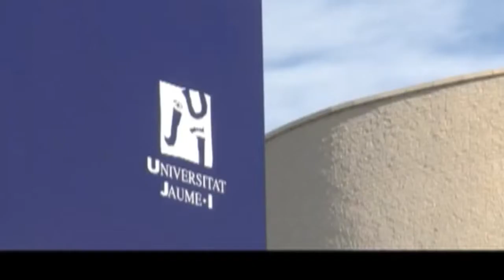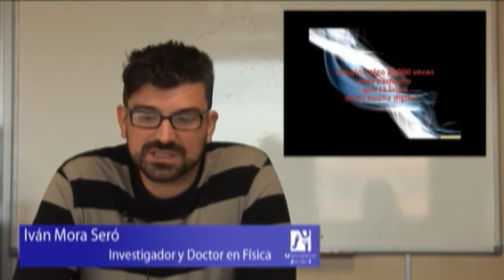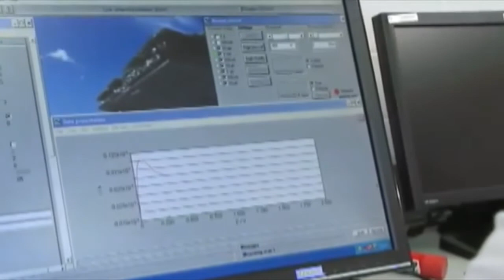Células solares nanodiseñadas | Celules solars nanodissenyades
El vídeo explica el proyecto de investigación científica y tecnológica de células solares nanodiseñadas de bajo coste basadas en nanocristales semiconductores desarrollado en la Universitat Jaume I. Para ello, alumnos de Comunicación Audiovisual entrevistaron al director del proyecto, el catedrático en Física Aplicada, Juan Bisquert, y su colaborador, Iván Mora. Además, el reportaje muestra las aplicaciones que pueden tener las células solares nanodiseñadas en la vida diaria.

Vídeo producido por los alumnos del Grado en Comunicación Audiovisual de la UJI Yara Gallén Jiménez, Marcela Quintero Rendón, Estefanía Montiel González, Javier González Lozoya e Isabel Castelló Ocampos dentro del proyecto Labcom-Ciència gestionado por el profesor del Departamento de Ciencias de la Comunicación Francisco López Cantos, con la colaboración del Laboratorio de Comunicación Audiovisual y la Unidad de Cultura Científica y de la Innovación de la Universitat Jaume I.
Labcom-Ciència UJI 2013

Celules solars nanodissenyades

El vídeo explica el projecte d'investigació científica i tecnològica de cèl·lules solars nanodissenyades de baix cost basades en nanocristalls semiconductors desenvolupat a la Universitat Jaume I. Per a això, alumnes de Comunicació Audiovisual van entrevistar el director del projecte, el catedràtic en Física Aplicada, Juan Bisquert, i el seu col·laborador, Iván Mora. A més, el reportatge mostra les aplicacions que poden tenir les cèl·lules solars nanodissenyades en la vida diària.

Vídeo produït pels alumnes del Grau en Comunicació Audiovisual de l'UJI Yara Gallén Jiménez, Marcela Quintero Rendón, Estefanía Montiel González, Javier González Lozoya i Isabel Castelló Ocampos dins del projecte Labcom-Ciència gestionat pel professor del Departament de Ciències de la Comunicació Francisco López Cantos, amb la col·laboració del Laboratori de Comunicació Audiovisual i la Unitat de Cultura Científica i de la Innovació de la Universitat Jaume I.

Labcom-Ciència UJI 2013

Solar cells designed with nanotechnology
EN: The video explains the scientific and technological research project on solar cells designed with nanotechnology based on low-cost-semiconductor nanocrystals developed at the Universitat Jaume I. Thus, students of the Bachelor's Degree in Audiovisual Communication interviewed the director of the project Juan Bisquert, professor in Applied Physics, and Ivan Mora, his collaborator. Besides, the report shows applications that solar cells can have designed with nanotechnology in daily life.
Video produced by students of the Bachelor's Degree in Audiovisual Communication at the UJI Yara Gallén Jiménez, Marcela Quintero Rendón, Estefanía Montiel González, Javier González Lozoya and Isabel Castelló Ocampos within the Labcom-Science project managed by Francisco López Cantos, lecturer at the Department of Communication Sciences, with the collaboration of the Communication Sciences Laboratory and the Scientific Culture and Innovation Unit at the Universitat Jaume I
Labcom-Ciència UJI 2013